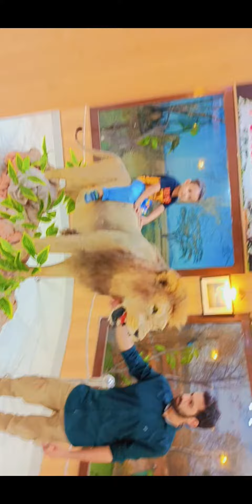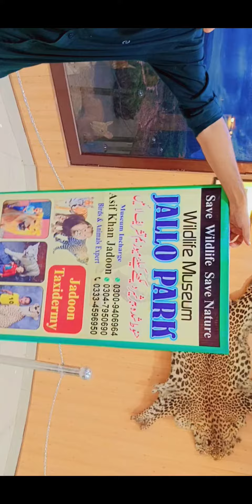museum in jallo park❤️🦋😗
hope you like it love yuh guyz❤️🦋😗🥹